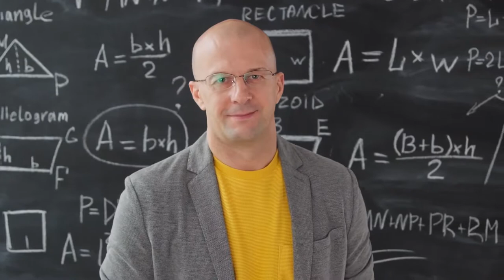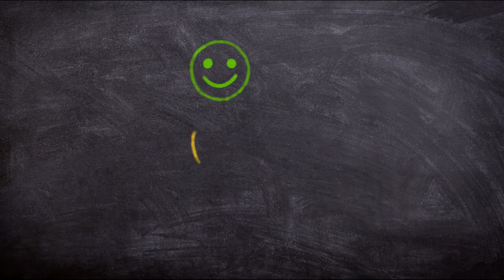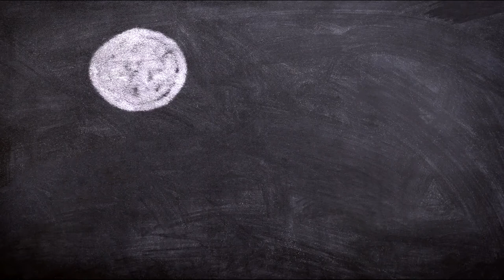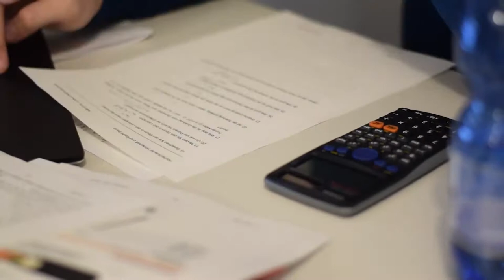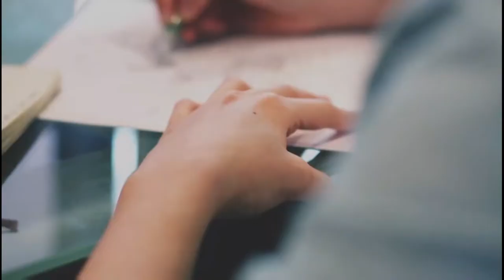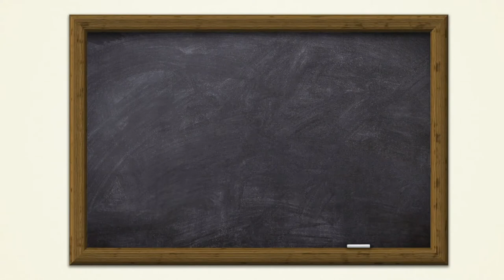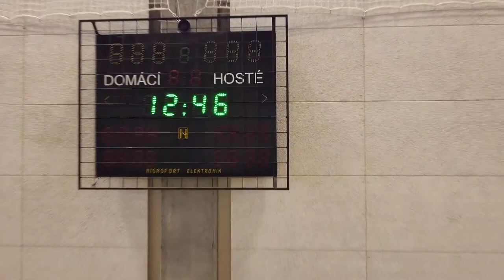School Stock Footage | Education | Free HD Videos | no copyright video for creators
In this video, you can watch children in school. This stock footage is free to use you can use this video for your project or commercial purpose but you can't sell this. You don't need to ask for any permission to use this footage.

►CREDIT◄
We did not belong to this footage. We just collect copyright-free videos from different sources to help content creators.
before take any action.

2. Put this following in your video description